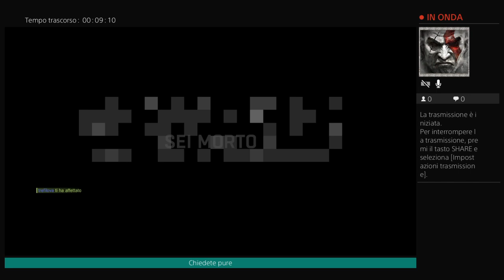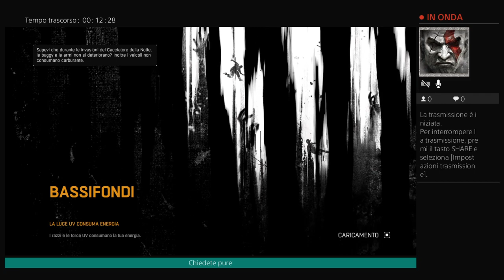dying light : cacciando di notte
come uno zombie pvp dying light  --